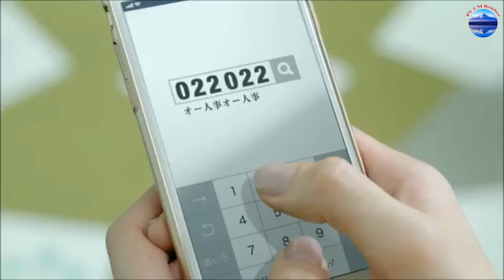Japan TV Commercial 2018 Staff Service “Chabudai” Edition